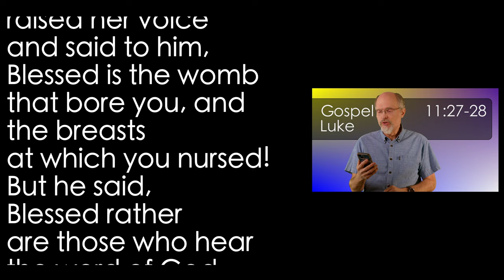Luke 11:27-28 The Best Blessing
A woman in the crowd would have liked to have been Jesus' mother, but Jesus points out the most important thing for everyone: hearing the word of God and keeping it.